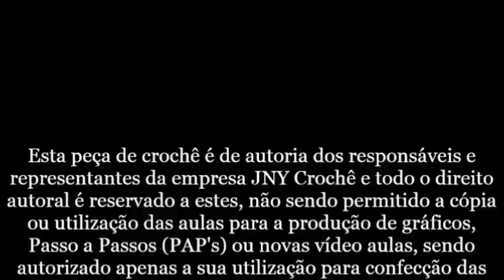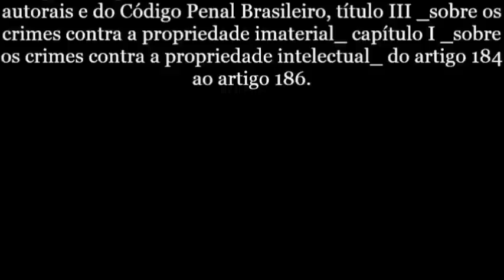Passo a Passo de Crochê Chaveiro Corujinha Baby por JNY Crochê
Quer aprender crochê do zero, quer aperfeiçoar a sua técnica e ter acesso a aulas incríveis de peças exclusivas, além de materiais extras e gráficos exclusivos? Conheça o CLUB DO CROCHÊ!! O melhor do crochê está lá! Acesse

Nesta aula você vai aprender o passo a passo do chaveiro Corujinha baby, um lindo chaveiro para dar de presente aos amigos, dar de lembrancinha de chá de bebê, lembrancinha de maternidade, etc. Assista e aprenda você também esta fofura de crochê!!